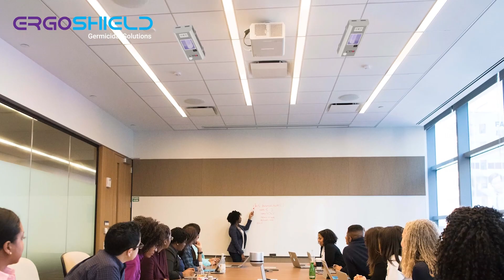ERGO222 Far-UVC 222nm - The Science of Disinfection Technology in 2021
To fight with the coronavirus, we are all to be responsible.  ERGO HealthTech is providing effective Far-UVC 222nm disinfection technology provider with a variety of unique applications products.  Our disinfection technology is scientifically proven with exceptional disinfection for both “SURFACE” and ”AIRBORNE TRANSMISSION” at the same time.  Only Far-UVC 222nm is safe for humans without damaging our skins and eyes and effectively killing pathogens such as viruses, bacteria, fungi and mold spores.

Far-UVC 222nm products marketed by ERGO HealthTech are embedded with the value of ESG.  Every environment is important, every social need is taken care of, and every company is well-governed.  Be the first company, restaurant, hospital clinic or any entity that is upholding ESG to work closely with ERGO HealthTech for cost-effectiveness and efficiency.

Go the extra mile together with you by ERGO HealthTech

Safety, Protection and Prevention

The Hong Kong harbor scene and some live images inside this video are attribute from Pexels, special thanks to Peter Fowler, Henry, MART PRODUCTION, Mehmet Suat, Andrea Piacquadio
and Christina Morillo